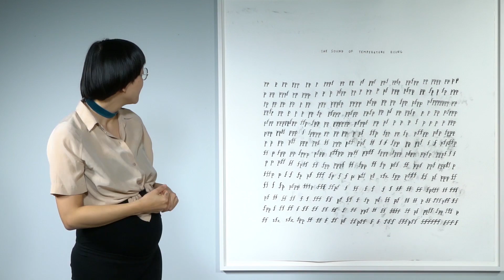Christine Sun Kim: The World is Sound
Artist Christine Sun Kim discusses her newest series, “The Sound Of,” as seen in the exhibition The World Is Sound.

Artwork Courtesy the Artist and Carroll / Fletcher, London

This exhibition is made possible through the generosity of HARMAN. Major support is provided by a grant from the National Endowment for the Arts and Rasika and Girish Reddy. The Rubin also thanks Preethi Krishna and Ram Sundaram and contributors to the 2017 Exhibitions Fund.

About the Rubin:
The Rubin Museum of Art is a dynamic environment that stimulates learning, promotes understanding, and inspires personal connections to the ideas, cultures, and art of Himalayan regions.